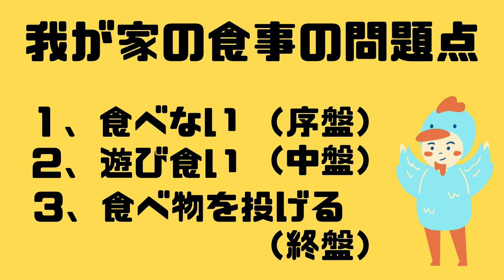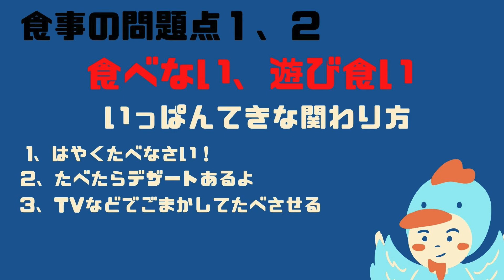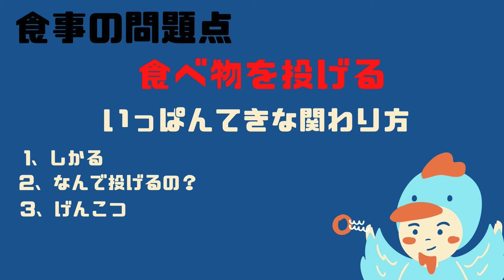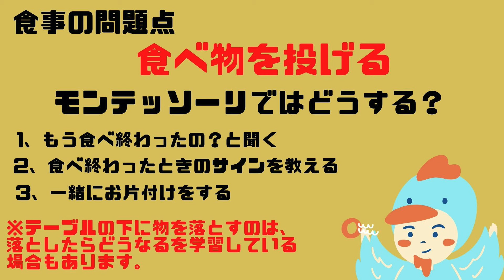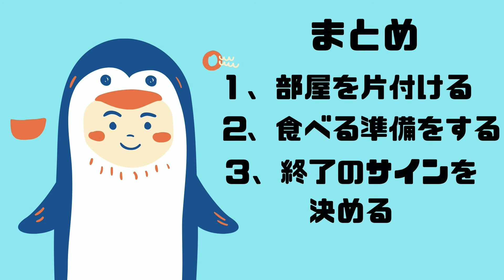モンテッソーリ教育で食事トラブルを1発解決！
今回の動画はモンテッソーリの教育についてです。
我が子、カナやんがいくつか問題を抱えてまして勉強したことをシェアしたいと思います。
まだ始めたばかりですが効果絶大。知って得する子育ての豆知識です。
既に自然と出来ている方もいると思いますがちょっとした工夫をするだけで子供も親もストレスが減って楽しく暮らせたら幸せですよね。
皆さんも実体験や悩み事をコメント欄に書いてくれると嬉しいです。

動画の感想など第3者の目に触れても不快にならないコメントをして下さると嬉しいです😁

少しでも面白かった、役に立ったと思って頂けましたら